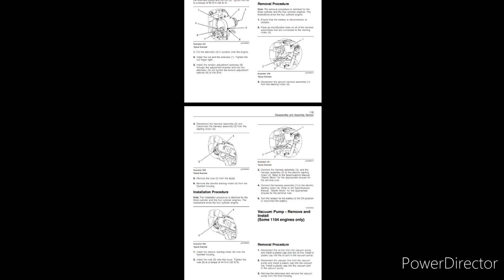STARTING MOTOR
(SELF START MOTOR)
SEM SHOVEL
PERKINS ENGINE
1104C

Instagram.com/mdajaz.678

Guy's Aaj Ki Es Video Mein Maine Aapko      Karte Hai Dikhaya Hai

Aasha Karta Hoon Apko Ye Informative Video Bahut Pasand Aaya Hoga Video Pasand Aye To Video Like & Share jaroor Krna Video Se Related Agar Aapka Koi Sawal Ho To Comment Kare !

Spreading information to people
Mechanical  Related Knowledgeable
And Informative Videos.